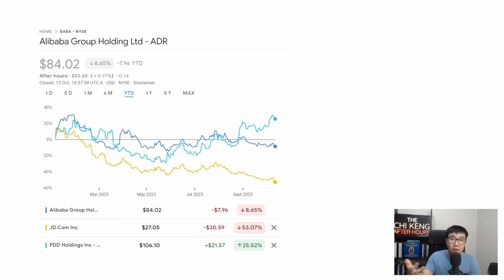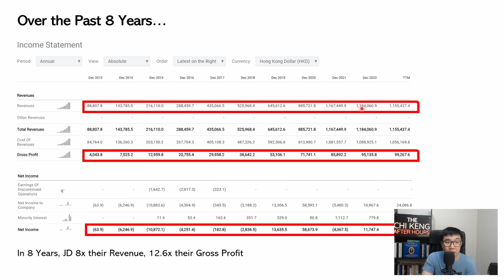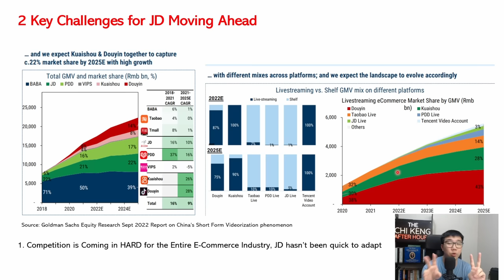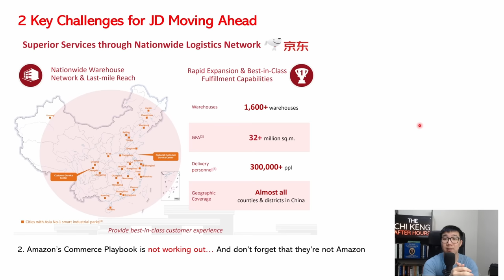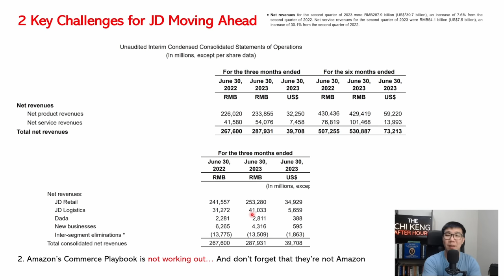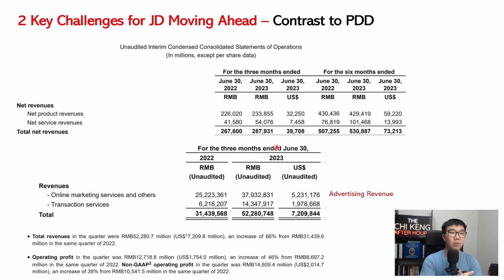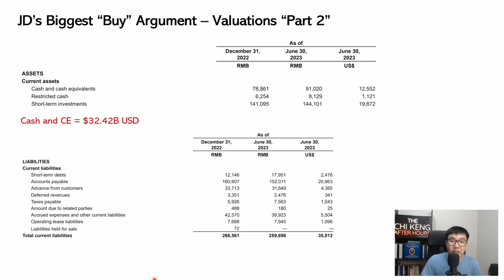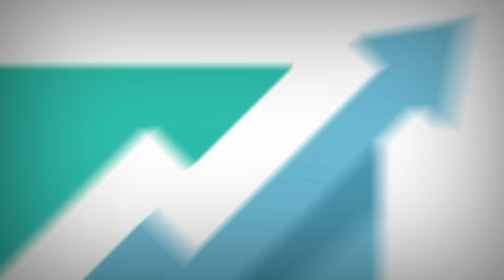JD.com: "Deeper Value" than Alibaba? JD Stock Analysis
00:00 JD.com Introduction
05:18 JD.com Analysis Key Challenge 1
08:35 Fundflicks
09:51 JD.com Analysis Key Challenge 2
16:05 JD.com Valuation Today